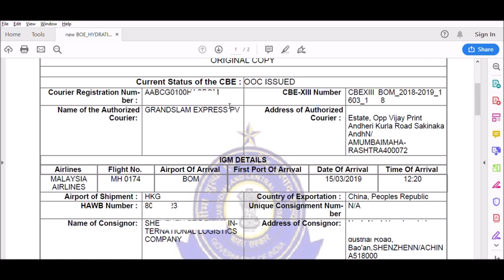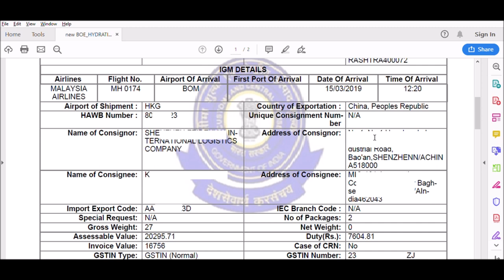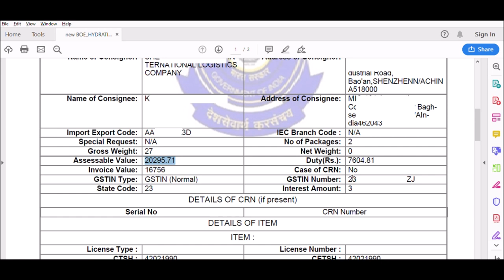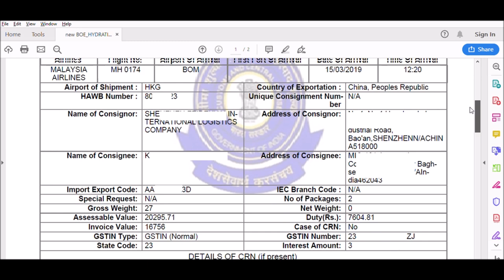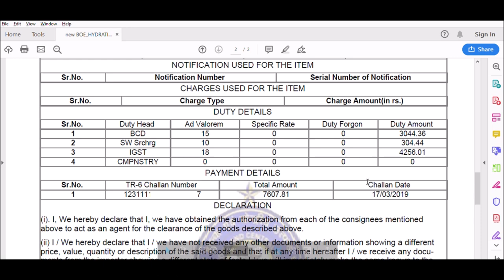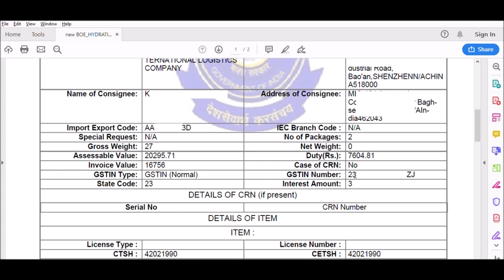What is Bill of Entry in Import | Ankit Sahu | Hindi | ExportWala.com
In this video ,I have explained about Bill of Entry document which Import need to file at Custom dept through icegate government website. I have shown the sample BOE and explained all the details mentioned on BOE.

If you interested to join my class room program or Online live training on Export & Import or E commerce Business training you can email at for further details.

Upcoming Delhi Training on 16th & 17th April 22 , Registration Open |Ankit Sahu | ExportWala | Hindi

In this video ,we have discussed how we can start seller account on Walmart.com from India , currently it is on invite basis .Walmart team is inviting Indian seller to open seller account on Walmart . You can open seller account from Indian company if you get invite from Walmart .